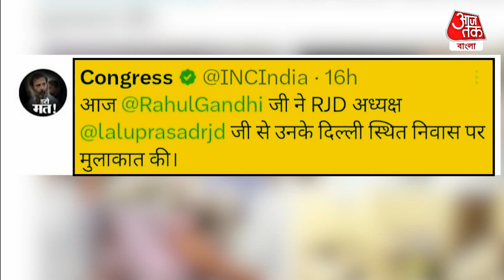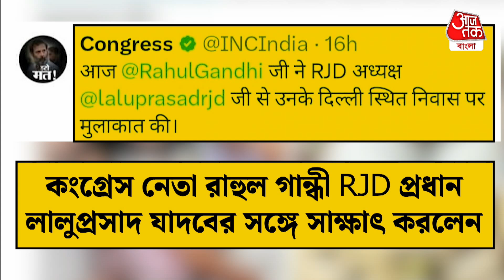75-র লালু জমিয়ে রাঁধলেন খাসির মাংস, রাহুল চাকুমচুকুম অঙুল চাটলেন | Lalu Prasad Yadav | Rahul Gandhi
দীর্ঘ উৎকণ্ঠার পর শুক্রবার, 4 অগাস্ট দুপুরেই এসেছিল সুখবরটা। সুরাট আদালত ও গুজরাট হাইকোর্টের রায়ের উপর স্থগিতাদেশ দিয়েছে সুপ্রিম কোর্ট। এর ফলে আর ভোটে লড়তে কোনও বাধা থাকার কথা নয়। এমনকী রায়ের প্রতিলিপি খতিয়ে দেখে হয়তো সাংসদ পদও ফেরত দিয়ে দেবেন লোকসভার অধ্যক্ষ ওম বিড়লা। আর এই সুখবর আসার পর সুযোগটা হাতছাড়া করলেন না বর্ষীয়ান আরজেডি প্রধান লালুপ্রসাদ যাদব। দিল্লিতে মেয়ে মিসা ভারতীর বাড়িতে এখন রয়েছেন লালু। শুক্রবার সেখানেই নৈশভোজে রাহুলকে আমন্ত্রণ জানান লালুপ্রসাদ। মন খুশি থাকলে কিনা হয়। তাই রাহুলও একবাক্যে সেই আমন্ত্রণ গ্রহণও করেন। লালুর বাড়িতে ঢোকার সময় রাহুলকে স্বাগত জানাতে ছোট ছেলে তেজস্বী যাদব আর মেয়ে মিশাকে নিয়ে বাংলোর গেটেই অপেক্ষা করছিলেন লালু। রাহুলকে পুষ্পস্তবক দিয়ে অভিনন্দন জানানোর পাশাপাশি জড়িয়ে ধরে জয়ের জন্য শুভেচ্ছা জানান বিহারের প্রাক্তন মুখ্যমন্ত্রী। বাংলোয় ছিলেন রাবড়িদেবী এবং তেজস্বী যাদবও।

Lalu Yadav made Mutton for Rahul Gandhi's Dinner!

75-র লালু জমিয়ে রাঁধলেন খাসির মাংস, রাহুল চাকুমচুকুম অঙুল চাটলেন | Lalu Prasad Yadav | Rahul Gandhi